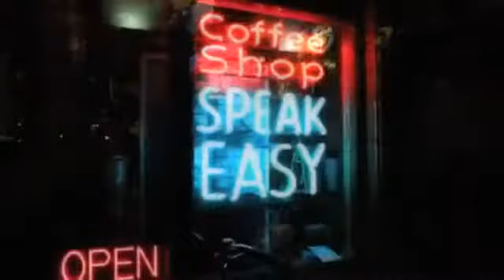Lloyd - The Question [OFFICIAL VIDEO]